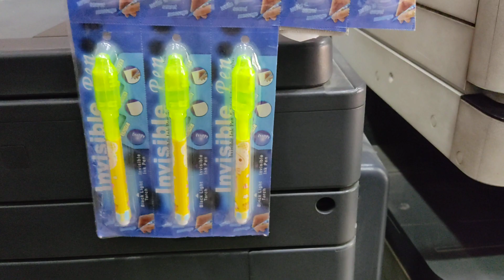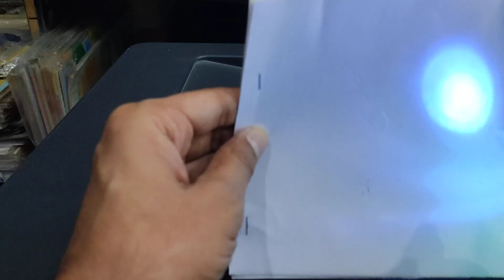Invisible Pen With Invisible Ink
Keep Your Deepest Secrets Hidden Invisible ink pen contains a special type of ink made from naturally fluorescent chemicals or organic compounds. When you shine a UV light down on a message or drawing made with invisible ink, the electrons within the ink’s fluorescent molecules are excited, briefly shifting to a higher-energy orbit around their nuclei.